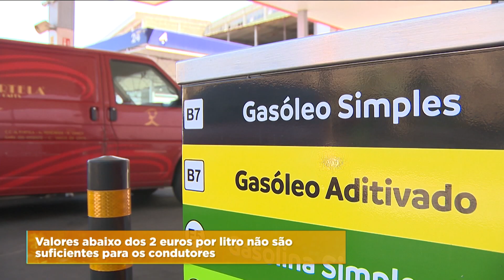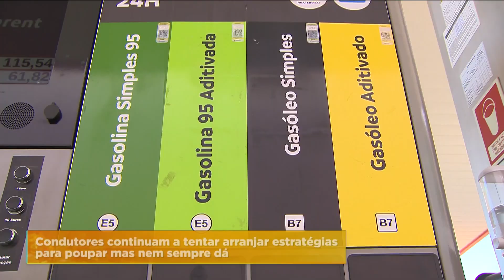PREÇO DOS COMBUSTÍVEIS VOLTA A DESCER